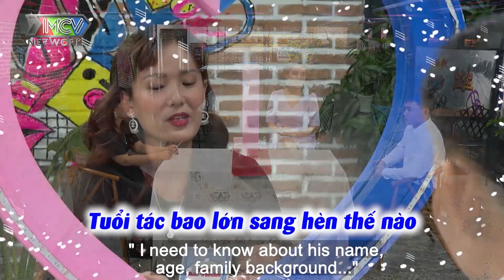ÔNG BỐ 1 CON TÌM VỢ MỚI hạnh phúc rước liền BÀ CHỦ KINH DOANH xinh đẹp làm người yêu